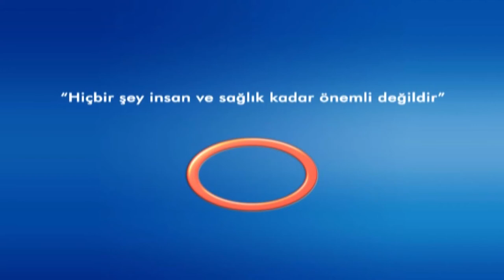Önce Sağlık - Ritim Bozukluğu Nedir ?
Kalp ve damar cerrahisi uzmanı Doç. Dr. Ali Rıza Cenal, ritim bozukluğu hakkında konuşuyor.